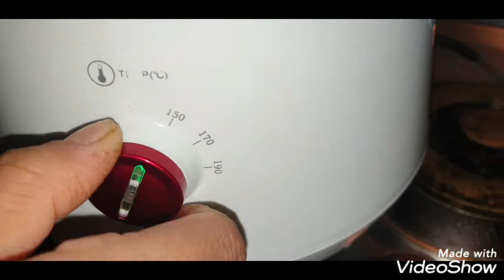Chicken wings fry | Tinkzzz Cookzzz Epi. 63